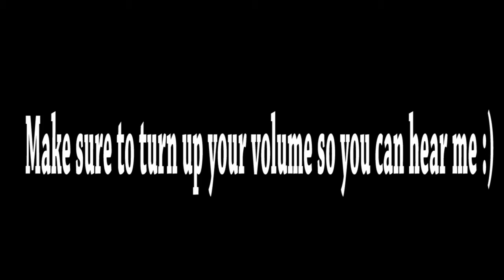Top 5 Reasons Why Call of Duty Sucks!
Been too long since I've uploaded...

►Add me on Xbox: MsB1ackOps
►Add me on Steam: MsBlackOps